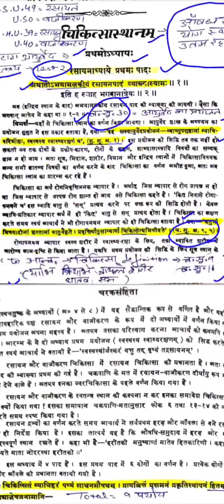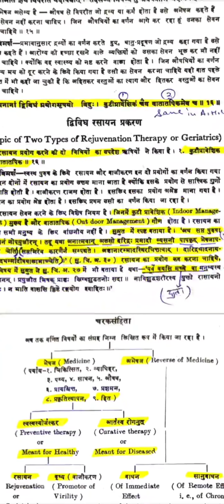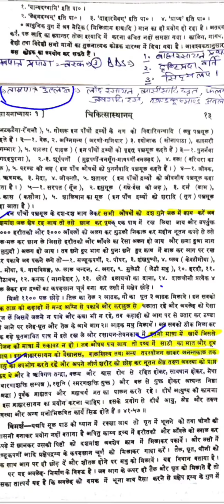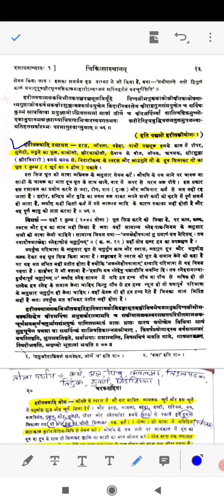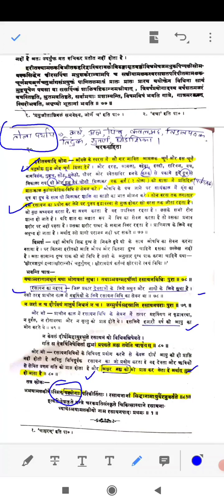Charak Samhita Chikitsa sthana chapter 01